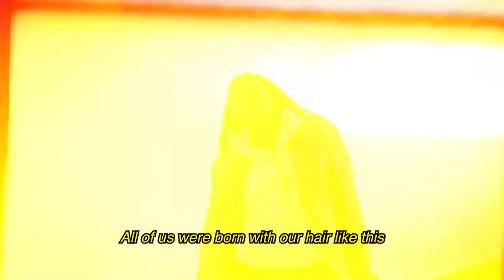Kathleen Cleaver and Natural Hair, Black is Beautiful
Camera: CJ Perez
Video Editing: Hitshika